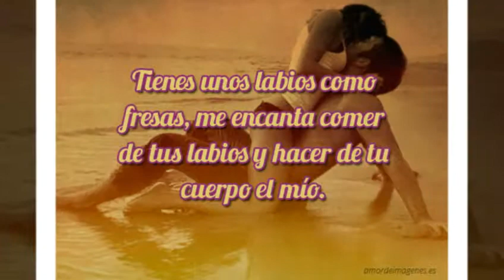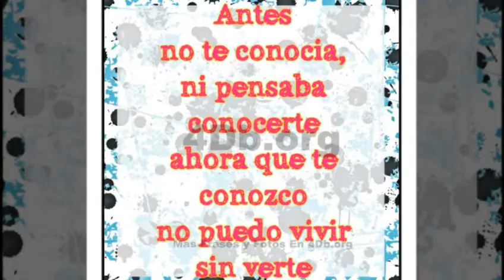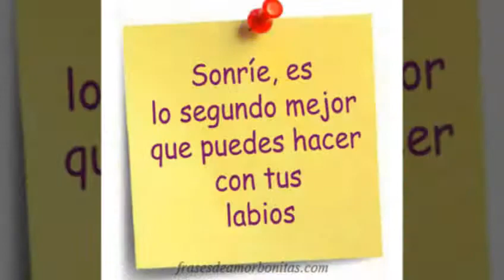Sabes reik romántica